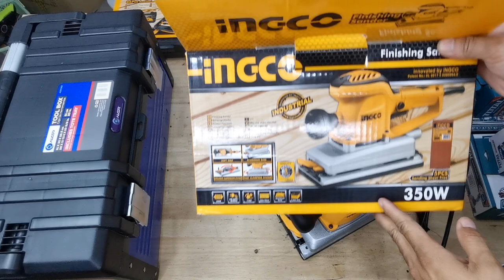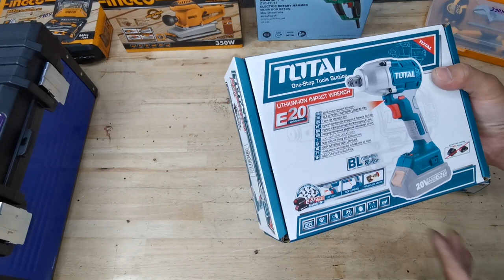SALE hàng tồn kho giá rẻ - LH 0942 309090